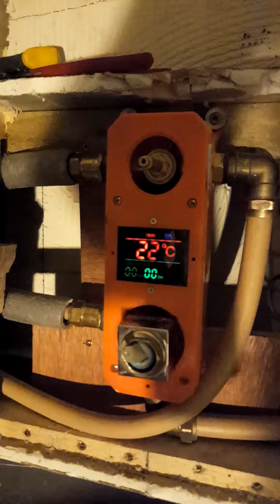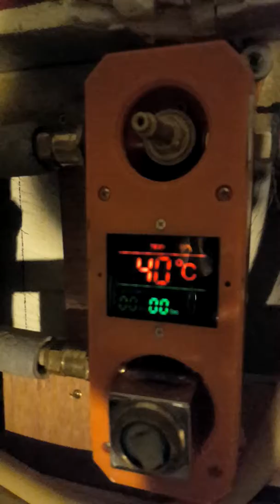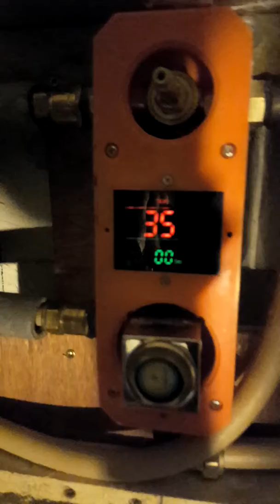Shower mixer with display. From aliexpress. BR-9812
Shower mixer BR9812 from aliexpress.
All connectors 1/2". Display powered by water turbine, works if water flows. Minimum pressure by the seller 1.97bar and nothing about flow (more important in this case).
Display shows temperature in Celcius. Shows time spent in the shower after switching water on and some ikons like e.g shower in 2 colours.
No user guide.
This clip shows constant screen blinking and lack of counting work time.
My water: pressure 3bar, flow 8l/min.